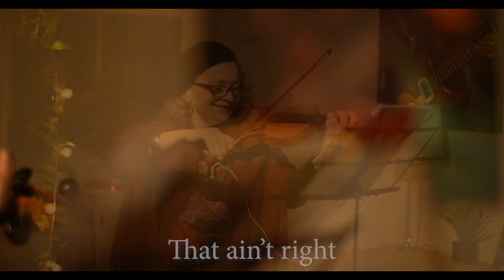Sandoval Family 2020 Christmas Video | Friends & Fam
Dearest family and friends,

Although this year has had it's struggles, we recognize that no family grows stronger without trials and tribulations. And collectively we faced many struggles such as uncertainty, covid19, and failed attempts at contacting Viva. So we did our duty this Christmas to make sure we are all together to celebrate this crazy 2020 Christmas season digitally.

With love,
The Sandovals